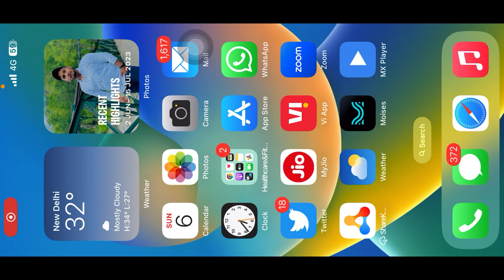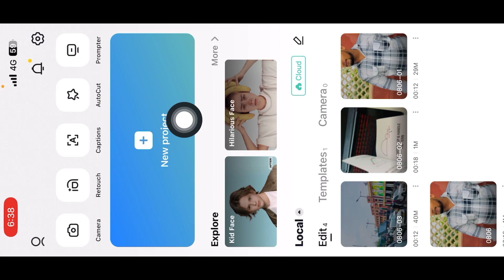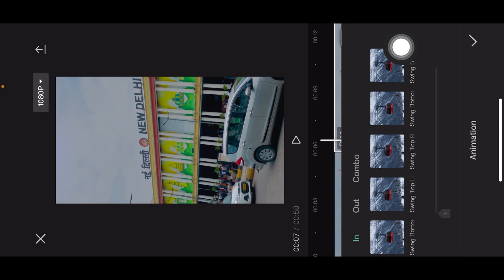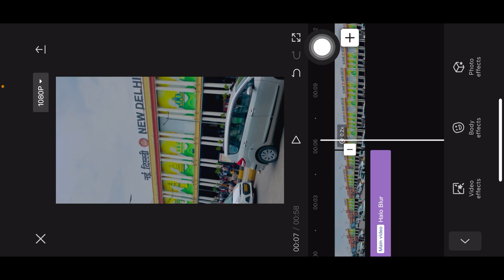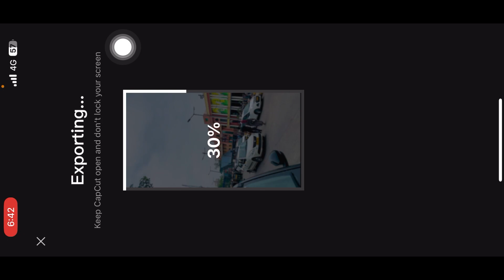Capcut Video Editing / Capcut Template / New Trending Reels Editing / Reels Video Editing /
🌀 Hello Friends

🔵 Your Quires

Technical Ashu
capcut video editing
capcut template
video editing
capcut template
video editing
capcut template
technical ashu
video editing
Gal dil do kaha
Gal dil do kaha song video editing
Gal dil do kaha video editing
Gal dil do kaha song
show me your snapchat
capcut new template
capcut template
technical ashu
capcut template
video editing
capcut video editing
video editing
video editing
vn video editor
capcut template
editing video
instagram reels
capcut editing
capcut template link
video edit
best filter app for video
video editing
vn video editor
capcut template
editing video
When i am gone video editing